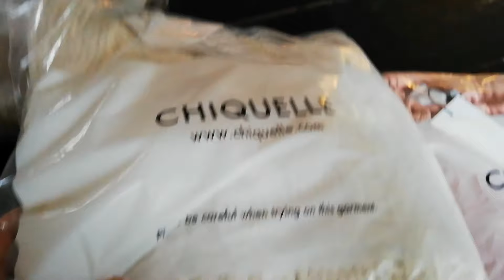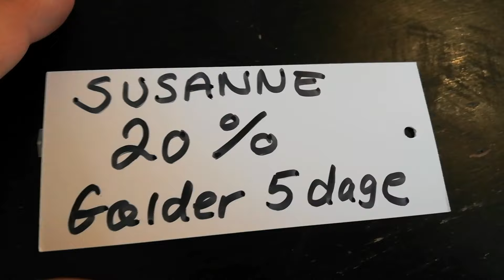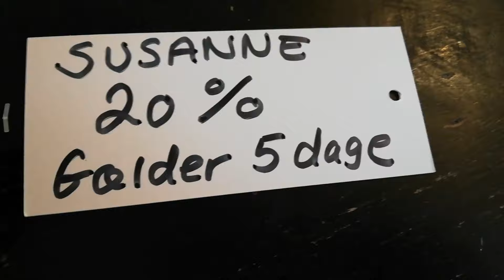Reklame for Chiquelle.dk 💫Lækkert tøj m. Rabatkode🍁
Benyt rabatkoden "SUSANNE" (gælder 5 dage efter denne video) for at få 20% rabat på dit køb på

Levering 1-3 dage